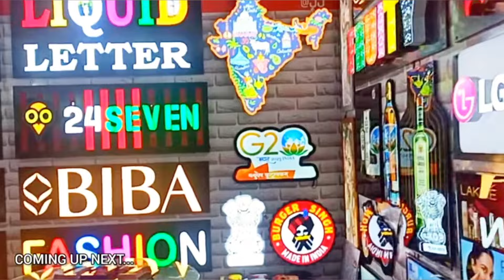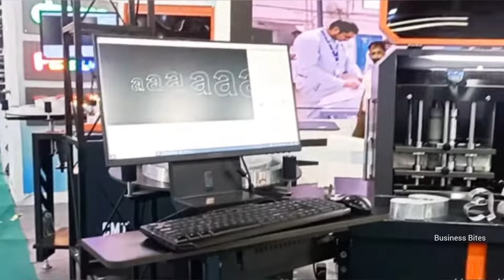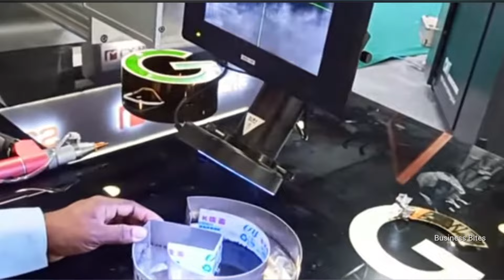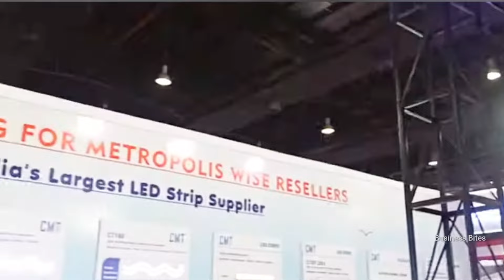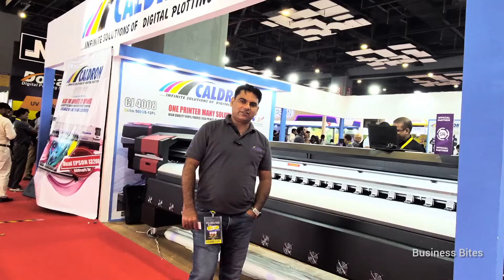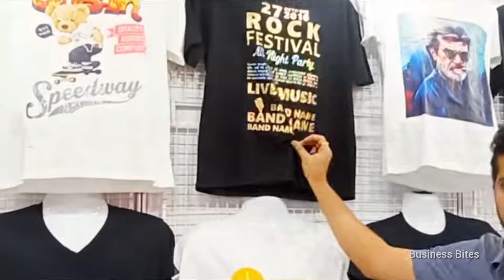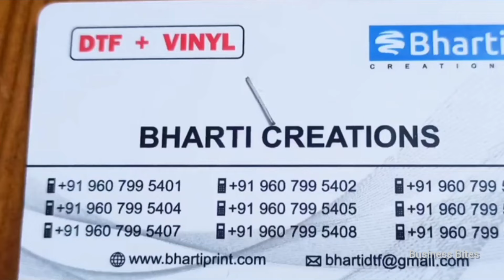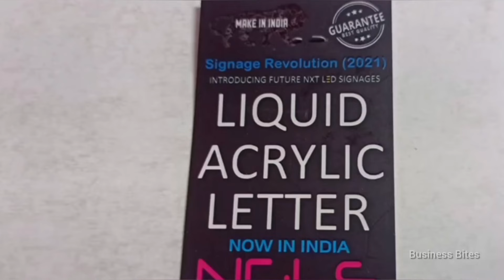Media Expo 2024| साइनेज में यूज होने वाली मशीने| Signage Machine Exhibition| Print, Signage,Branding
The Media Expo Delhi 2024 is a three-day trade fair that will take place from September 12–14, 2024 at Pragati Maidan in New Delhi. The event is a platform for the indoor and outdoor advertising and signage industry to showcase the latest trends and technologies

NOTE- BUSINESS BITES चैनल केवल आपको सूचनात्मक खबरे देनें की कोशिश करता है...अत: आप कोई भी सामान खरीदें य पैसो का लेन-देन अपने ही रिस्क पर करें. चैनल की इसमें कोई जवाबदेही नही होगी.
media expo 2024
media expo
media expo delhi
media expo delhi 2024
convergence india expo 2024
media expo 2024 delhi
sign india expo
media expo 2024 delhi live
media expo new delhi
media expo 2024
media expo Pragati maidan
media expo 2024 mumbai
media expo greater noida
sign india delhi 2024
sign india 2024
media expo signage
india electronic expo delhi 2024
media expo 2024
pragati maidan expo
Pragati maidan expo 2024
About media exhibition delhi 2024 venue
About media exhibition delhi 2024 timing
Media Expo Delhi 2024 dates
Media Expo Delhi 2024 exhibitor list
media exhibition delhi 2024 ticket price
media exhibition delhi 2024 dates
media exhibition delhi 2024 location
media exhibition delhi 2024 exhibitor list
Delhi expo 2024 delhi
Manufacturer business
liquid acrylic curing machine,
liquid acrylic letter,
how to make liquid letter,
cmt curing machine,
super resin glue liquid acrylic for 3d,
letter sign,
liquid acrylic letter now in india,
signage revolution
future nxt led signage,
Signage Board Manufacturer in Delhi,
signage market in delhi,
signage board market in delhi,
signage market in delhi airport,
signage market in delhi and new delhi,
shop signboard design price,
sign board market in delhi
signage board making
signage design
signage board
signage business
signage making
signage animator
liquid acrylic letters
liquid acrylic paint
liquid acrylic
liquid acrylic letters
manufacturers

3d printing machine,
3d letter channel machine,
small 3d machine,
channel letter bending machine,
3d printed led sign,
stainless steel letter making, solid acrylic led letter,
sign board business,
3D sign board business,
sign board ka business Kaise start karen,
sign board ka business,
sign board price,
sign board LED lights,
sign board design in Photoshop,
sign board design ideas,
super signage,
mini signage,
stainless steel signage,
aluminium signage,
acrylic letter price,
acrylic letter,
 LED light,
LED,
led strip supplier,
led strip in small letter,
acrylic letter installation,
acrylic letter sign board,
acrylic letter board,
acrylic letter board price,
acrylic letter with LED,
Signage advertising business kaise karen,
advertising business advertising business on Google,
advertising business for free,
advertising business opportunities,